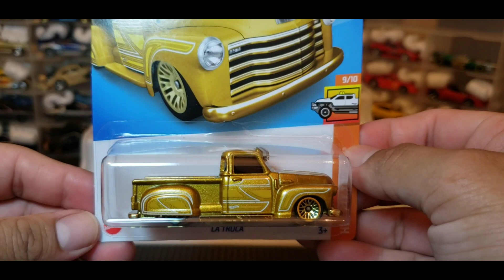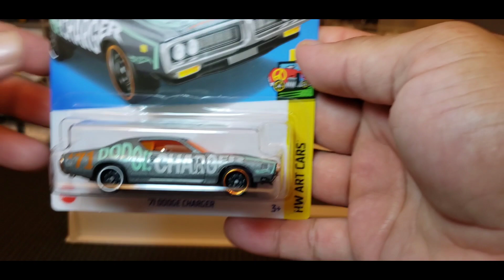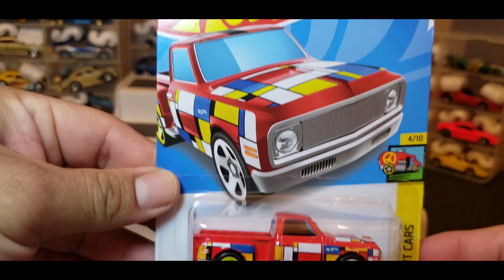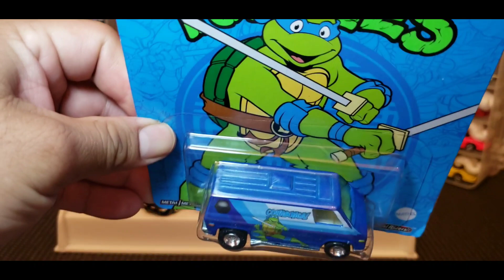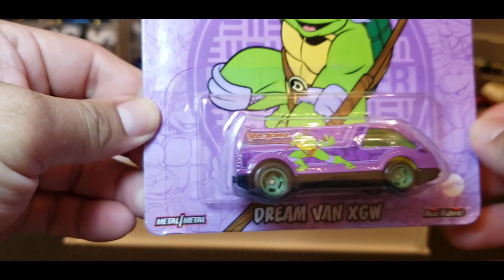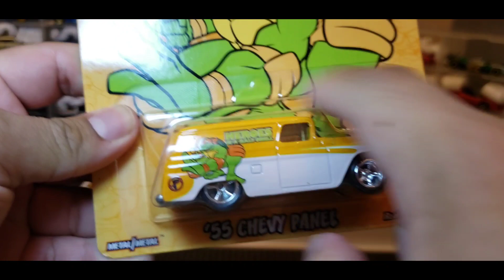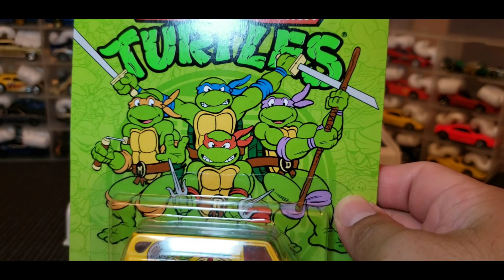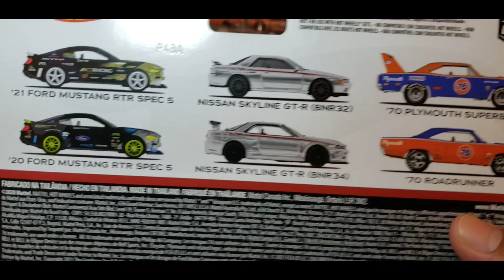🔥HotWheels Destape😱 Tu Decides que Coleccionar😎🔥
Este canal está dirigido hacia personas que gustan del coleccionismo de carritos a escala 🚔 🚗 🚘.
Envivos Miércoles o Sábados 8pm hora centro